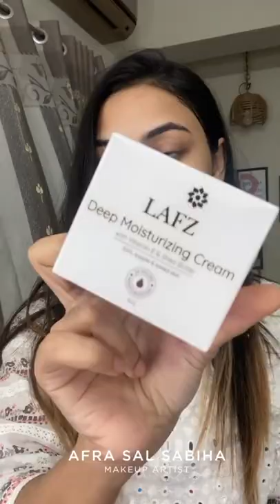Ramadan Skincare with symbol of beauty